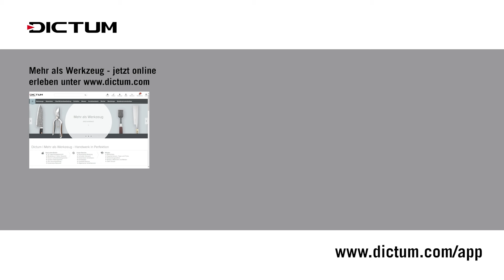Sensen auswählen und passend einstellen - Sensenblatt und Sensen-Wurfarm dictum garten (AD)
Nur mit einer passenden Sense kann man effektiv und ergonomisch mähen. Es gibt viele, teilweise sehr unterschiedliche Sensenformen. Das Sensenblatt variiert je nach regionaler Herkunft und den verschiedenen Aufgaben im Garten und auf dem Feld. In diesem Video geben wir Tipps, wie ein geeignetes Sensenblatt ausgewählt wird und wie man den Sensen-Wurfarm auf die individuellen Körpermaße anpassen kann.

00:00 Intro
00:40 Auswahl des Sensenblatts
01:50 Passender Sensen-Wurfarm
02:20 Einstellen der Sensen-Griffe
03:41 Einstellen des Schneidwinkels